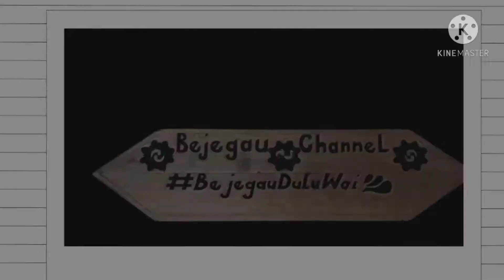Bulih Lukan nggau Tekuyung...!!!